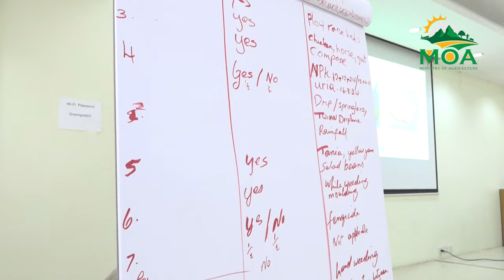Ginger Single Bud Technology/Nursery Development and Field Production Workshop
Beekeepers have been equipped with essential business building strategies as the Ministry of Agriculture, Fisheries, Food Security, and Rural Development endeavours to propel the sector to greater heights.